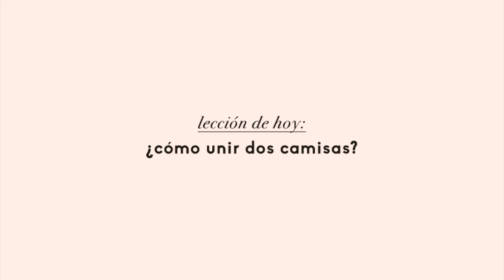¿Cómo unir dos camisas en una?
Blusas: Dhosis
Jean: customs Levi's